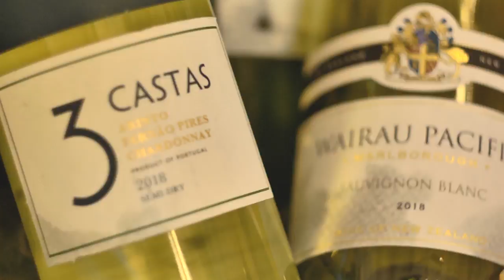Jedz Pij Warszawo - Centrum Wina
Festiwal „Jedz Pij Warszawo”, największe w Polsce wydarzenie dedykowane szeroko rozumianej kulturze konsumpcji i biesiadowania, odbyło się 25 i 26 stycznia 2020 r. w Pałacu Kultury i Nauki w Warszawie. To jednocześnie reaktywacja legendarnej „Wystawy Kucharskiej” z 1902 roku, kiedy to Warszawa stała się jednym z pierwszych miejsc apoteozy i świętowania sztuki kulinarnej w Europie.

W ostatni weekend stycznia ten najbardziej rozpoznawalny budynek w Polsce przeistoczył się w gigantyczny plac targowy wypełniony m.in.: restauracjami, cukierniami i barami hołdując tym samym kultywowanej od wielu pokoleń tradycji polskiej gościnności. Swoje najlepsze wyroby zaprezentowali ogólnopolscy oraz lokalni producenci, których produkty wyróżniają się najwyższą jakością.